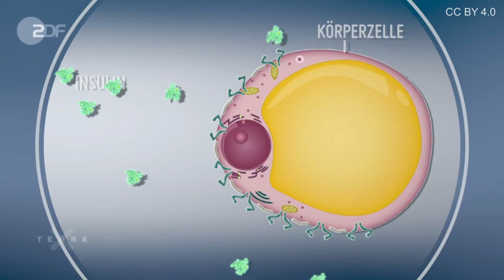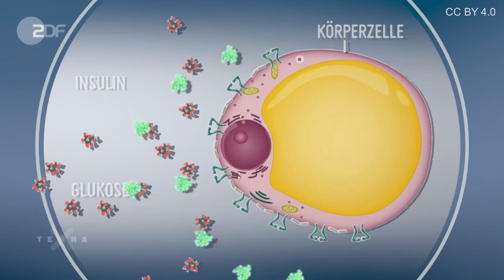Terra X - So wichtig ist Insulin für unseren Zuckerhaushalt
Insulin ist das wichtigste Stoffwechselhormon im Körper. Es wird in der Bauchspeicheldrüse produziert und in die Blutbahnen abgegeben, die es zu allen anderen Zellen transportieren.

Urheber: 3sat/nano, Telekult, Petra Cyrus, Thomas Henk Henkel+Knut Muhsik, Lena Hatebur, tricky GbR